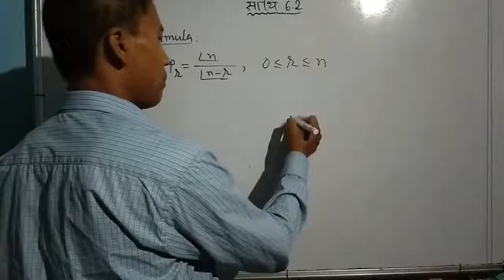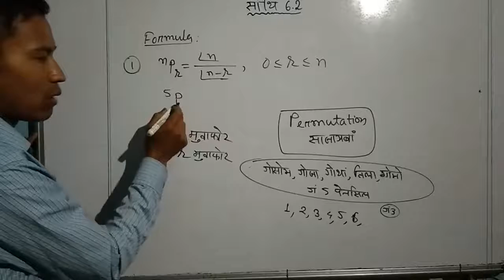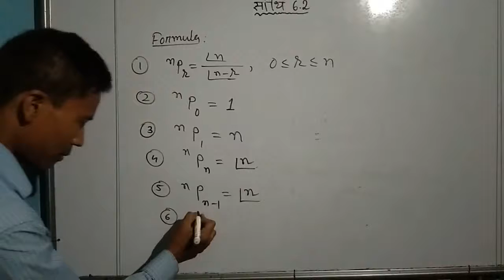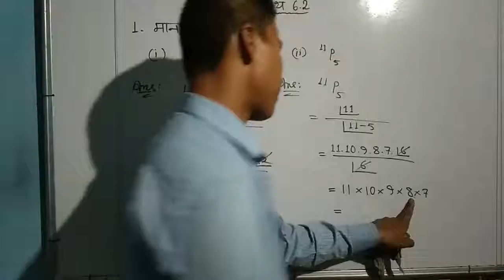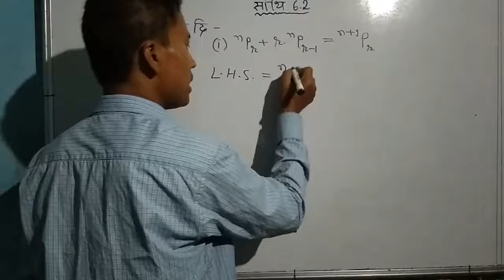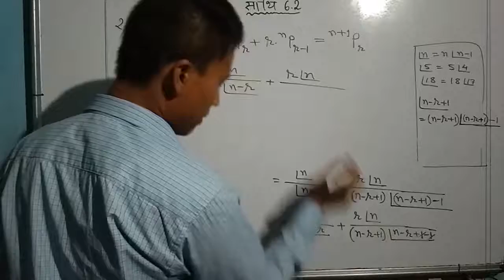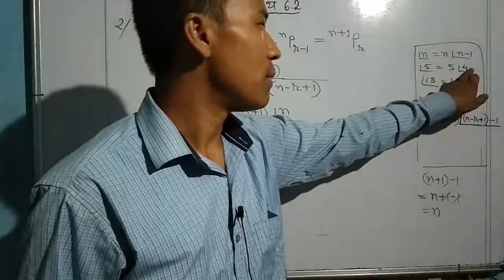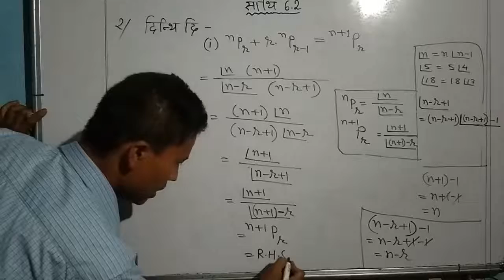class x advanced mathematics || bodo medium || class no. 10AdvL6 - 003 || ex 6.2 || part 1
class x advanced mathematics || bodo medium || class no. 10AdvL6 - 003 || ex 6.2 || part 1 || class ten advanced mathematics chapter 6  || permutation and combination || boro medium